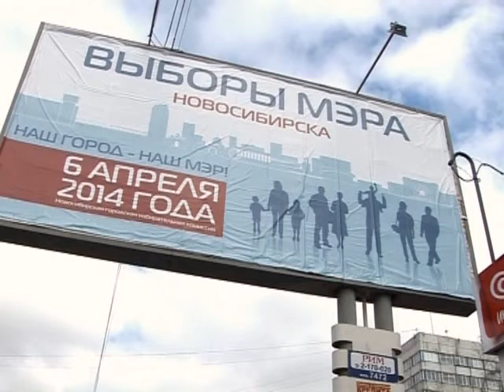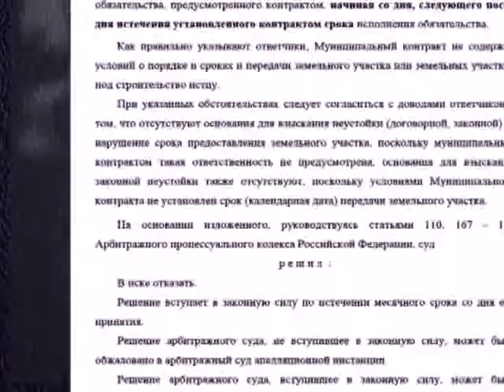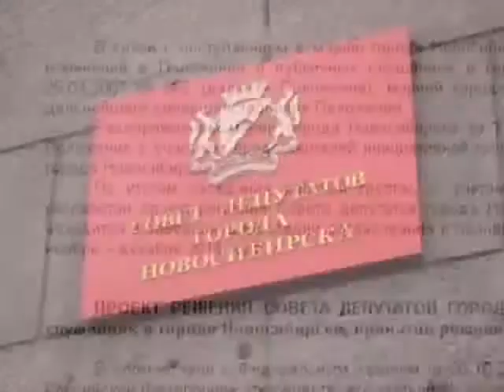Прецедент. Мэр подвел итоги года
На недавней встрече с журналистами Анатолий Локоть подвел итоги 2014-го года. Мэр обозначил успехи, которых его команде удалось добиться за несколько месяцев после апрельских выборов. Кроме того, Анатолий Локоть обозначил системные проблемы, над решением которых работает аппарат мэрии. Основная сложность – необходимость  принимать эффективные решения в условиях нестабильной экономической ситуации. Но даже и с поправкой на это программы развития города максимально сохраняются.